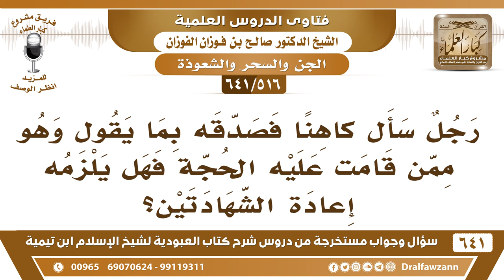[516 /641] رجل سأل كاهنا فصدقه بما يقول، فهل يلزمه إعادة الشهادتين؟ الشيخ صالح الفوزان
[516 /641] السؤال: رجل سأل كاهنا فصدقه بما يقول وهو ممن قامت عليه الحجة فهل يلزمه إعادة الشهادتين؟
 الجواب: يتوب إلى الله عز وجل، يلزمه التوبة إلى الله عز وجل، والندم على ما حصل.
السيرة الذاتية :
للاشتراك في قناة الشيخ صالح الفوزان
أسئلة وأجوبة من شرح كتاب العبودية ( 641 ) مقطع

للاستفسار والإقتراحات والدعم
رئيس الفريق
لمشروع كبار العلماء